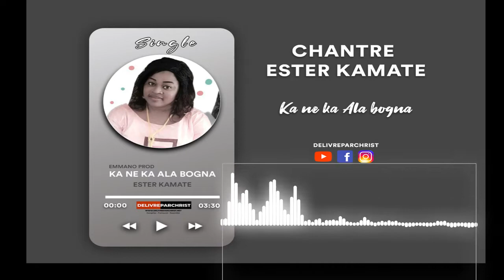Esther KAMATE - Ka ne ka Ala Bogna (Son Officiel)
Titre :  Ka ne ka Ala Bogna
Artiste :  Esther KAMATE
Année :  2021
Genre :  Gospel / Worship Mali
Langue : Bambara

Chantre Ester KAMATE nous dévoile son nouveau single intitulé “Ka ne ka Ala bogna” sur une production du studio Emmano signé Son officiel 2021.

Merci seigneur Jésus.
Ensemble l'œuvre de l'éternel.